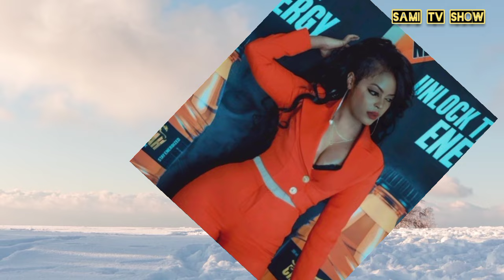YESU WE😵MARINA IKIBUNO CYE KIRATURITSE 😭 BITEYE UBWOBA IBIMUBAYEHO MURI NIGERIA 😭 HAJEMO INYO😵